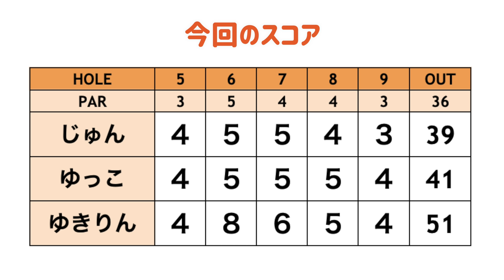ゆきりんドライバー良くなったね！？！？[CIMARRON GOLF RESORT #2]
4回目のラウンドはシマロンゴルフリゾート ボールダーコースを回ります！

♣本日のゴルフ場:シマロンゴルフリゾート